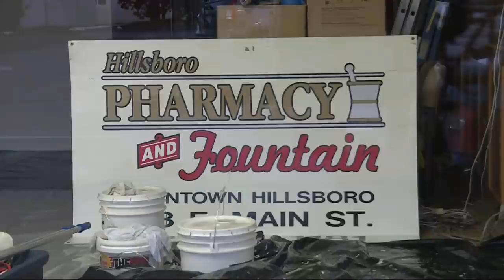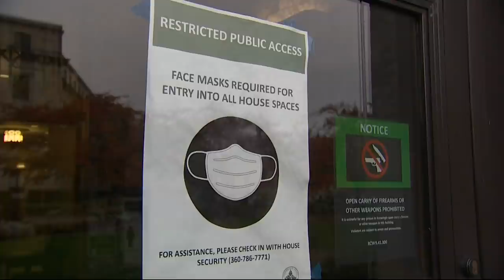KGW Top Stories: 11 p.m., Saturday, Jan. 8, 2022